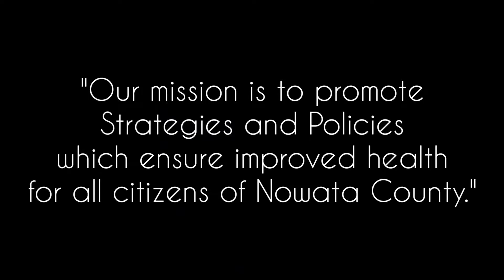2021 S1E12 Community Events w/ Trista and Markquis